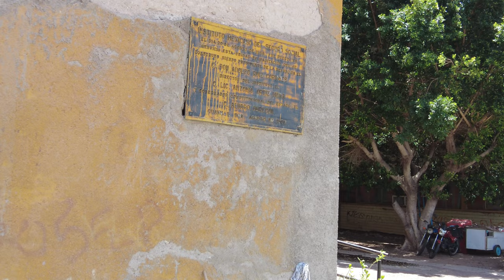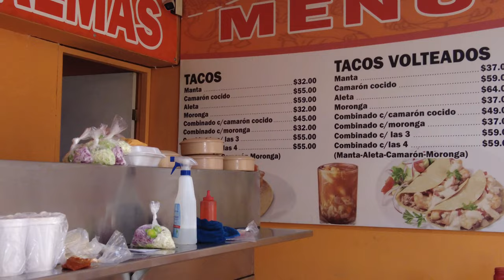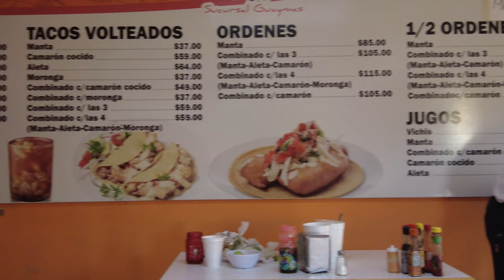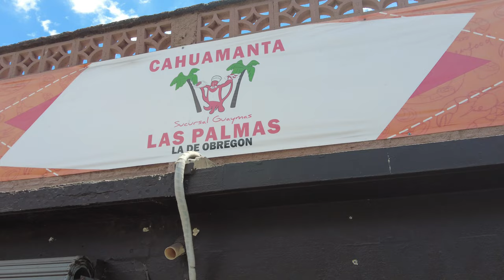🇲🇽 I ATE MANTA RAY in GUAYMAS, SONORA! | Mexico's BEST SEAFOOD? | The Other Side of SAN CARLOS!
🇲🇽 GUAYMAS, SONORA - Welcome to Part 16 of my 2022 Mexico Travel series! Last time, we were in the spectacular San Carlos, a beautiful, lesser-known Mexican beach location in the state of Sonora (although becoming increasingly popular with expats in Mexico or those thinking about moving to Mexico).

Guaymas is located just 25-30 minutes from San Carlos on the local bus. You can reach Guaymas from either Hermosillo or Ciudad Obregón with the bus company, Tufesa (around 2 hours either way).

Sonora is the home to seafood (mariscos) in Mexico and is well known for its CAHUAMANTA (a broth-like caldo dish with manta ray). Yes, I ate manta ray! It's definitely an acquired taste! Comida Mexicana (Mexican food) is truly top tier. Is this Mexico's best seafood? There's also some interesting architecture throughout, from the historic centre, downtown and elsewhere. Unfortunately due to knocking myself unconscious that morning (!), I couldn't cover as much ground as I wanted to, but I hope this video gives you at least a brief insight into Guaymas!

Yes there are great beach locations in Mexico - Cancun, Puerto Vallarta, and so on, but you have to consider and Guaymas and San Carlos as alternative places to visit in Mexico for a beach vacation!

"Higher and Higher" - Lars Lowe (intro, throughout and outro)
"Clams Casino" - Blue Steel (throughout and concrete building section)

TIMESTAMPS -
00:00 - Welcome to Guaymas
01:15 - Plaza San Fernando
04:05 - Three Presidents
05:16 - Malecon
07:33 - Is this Eastern Europe?
08:53 - Regular Mexico
10:41 - Glamourisation
11:53 - Concrete Sonora
14:28 - Cahuamanta
18:13 - The Bionic Man

Cynthie Thomas, Tim Johns, Ian Ang, Judy Rubio, Jessica Alfaro, Brilliant But Blue, Maria Marquez, Barry P, Dawn Davis, Louis Puente, Marc Filippelli-Martinez, Two Brits Travel, Camila Paez, Greg Helton, Millie Nunez, Birgit, Adam Wilson, & Jose Padilla